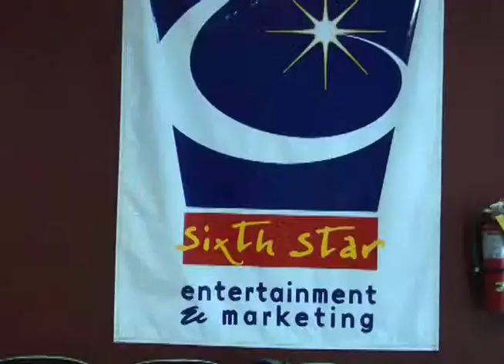Vance Vlasek and Kathleen Lowe